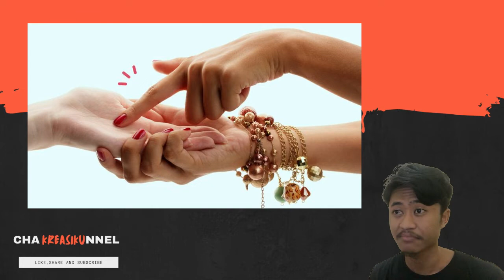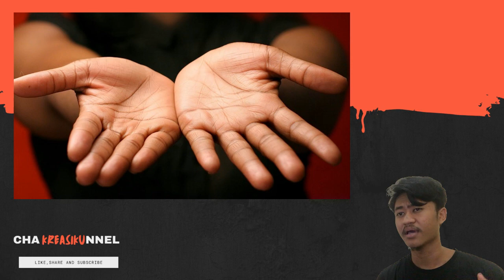Kita bisa melihat soal pernikahan dari garis tahan lho! Wajib dicoba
Membaca garis tangan pernikahan diusia berapa dan bagaimana perjalanan hidup anda saat menikah.